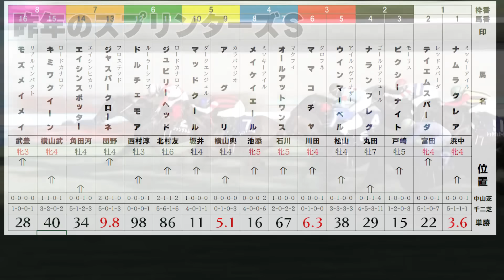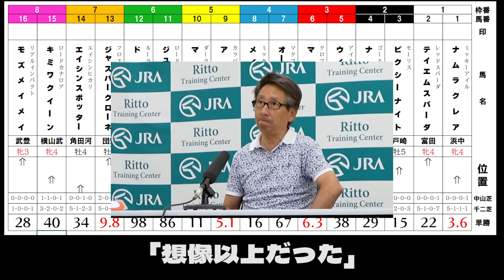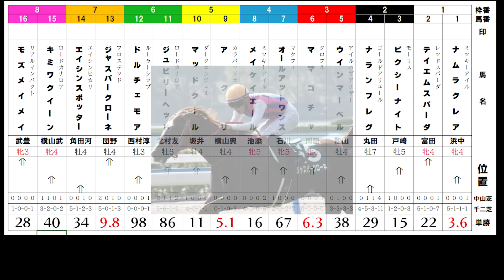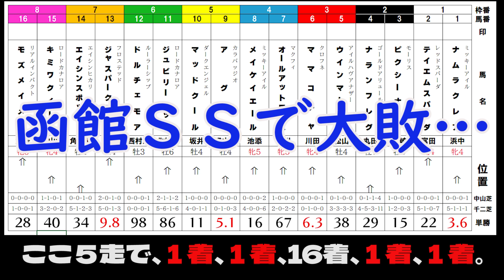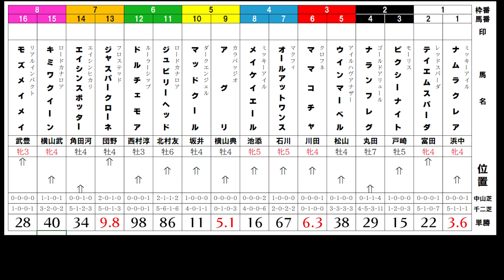【スプリンターズＳ】「競馬センスと馬群の捌きは見事」＆「中山でこそ威力発揮」の２頭で勝負！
2023年秋ＧⅠ開幕戦。
６ハロンのスプリンターズステークス。
先行激化で差し有利？
馬券はワイド１点！

ネコたちもリベンジに燃える！